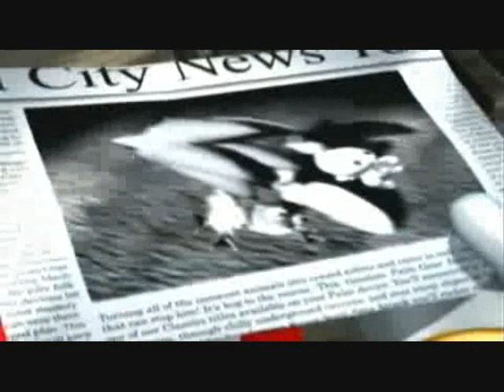Sonic as Flynn Rider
If your wondering why I didn't make Sora Flynn, I just thougt Sonic was a better choice. I don't own Tangled or Sonic or Kingdom Hearts or Zelda. Tangled belongs to Disney. Sonic the hedgehog belongs to Sega. Kingdom Hearts clips from Kh-vids.net. Zelda clips from TheHylia.net.